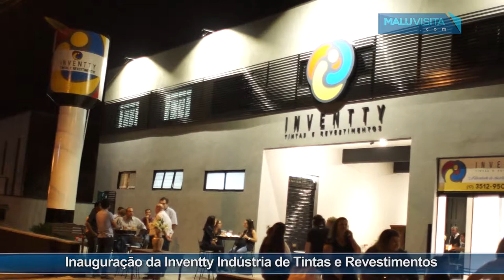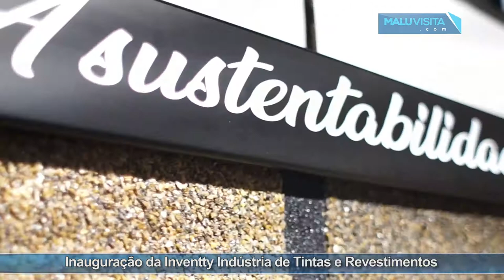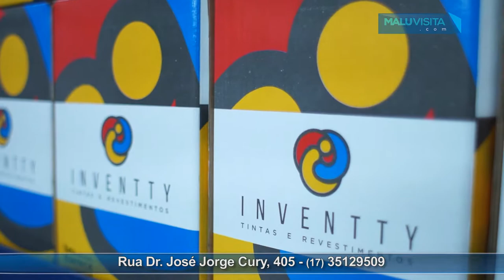Inauguração da Inventty Indústria de Tintas e Revestimentos